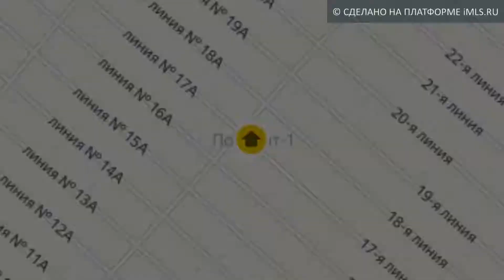Продам Участок, тер. СПК "Победит-1" | 86.imls.ru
Продам Участок площадью 5 сот. ( тер. СПК "Победит-1") (Земли населенных пунктов / Садоводство или огородничество). Особенности участка: правильной формы, выровнен.
Продам или обменяю дачный участок в Победит-1. 5 соток.

Возможен Обмен на автомобиль. рассмотрю любые варианты. Торг

На участке двухэтажный каркасный дом, площадью 150 квадратов на винтовых сваях.
В связи с немедленным переездом в другой город дом не успели достроить. Снаружи утеплен пеноплексом, крыша - ондулин, установлены пластиковые окна, входная дверь. Завезен утеплитель для внутренних стен,на пол 1 и 2 этажа настелена черновая доска. на участке есть большая ёмкость для полива объемом около 5000 литров. в дом проведена канализация